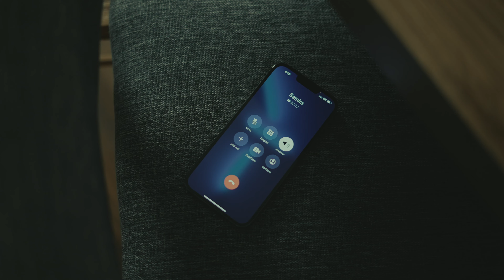Mohammad Alizadeh - Hamsafar | OFFICIAL VIDEO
Mohammad Alizadeh - Hamsafar - 4K Stream